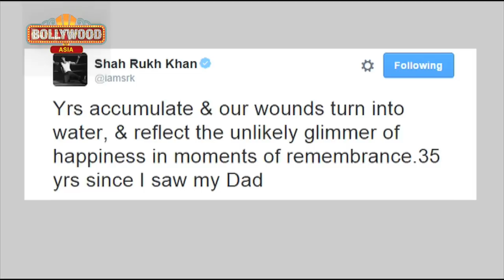Shahrukh Khan Gets Nostalgic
Recently Shahrukh Khan tweeted about his feeling on his 35 death anniversary. Check Out the video to know more.